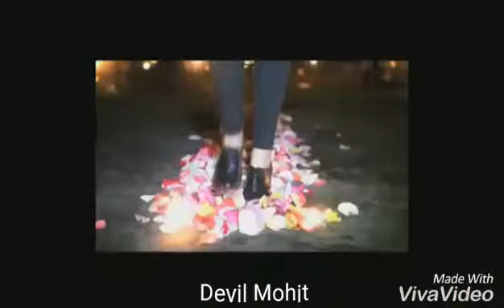Salman Khan Crazy Fans Dancing Mashup 2017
Salman khan fans crazy madhup 2017. This video is made by salman khan fans to express the craziness of bhaijaan among his diehard fans who loves him very much. This video is all about superstar salman khan dancing moves songs and dialogues. Salman khan has the biggest fan following in our country as well as across the world with so many diehard loving fans. This video is dedicate to all being salman khan fans and I am sure you all gonna love it and dancing on the floor while watching it.